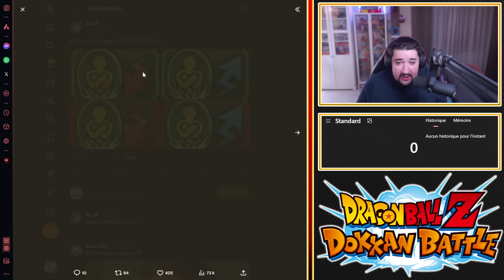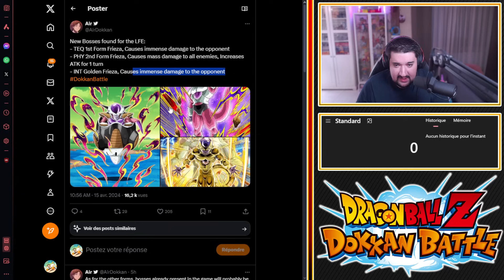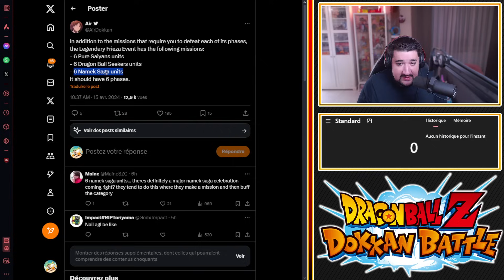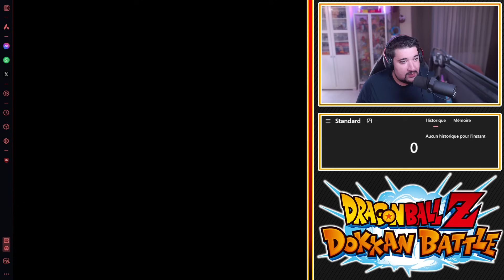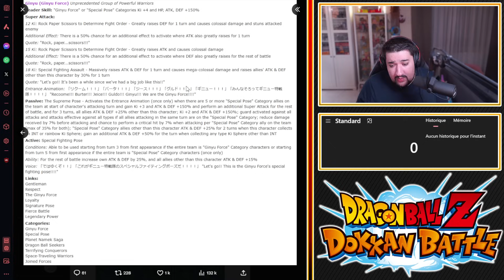EXCELLENTISSIME… DANS UNE TEAM ! RÉACTION/ANALYSE TEAM GINYU INT LR ! | DRAGON BALL Z DOKKAN BATTLE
Logo réalisé par El Choco !